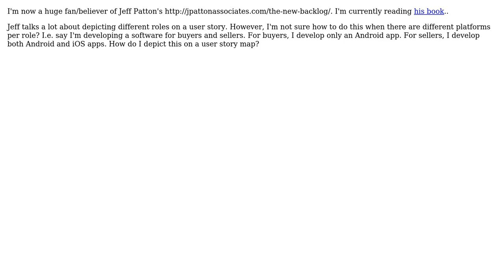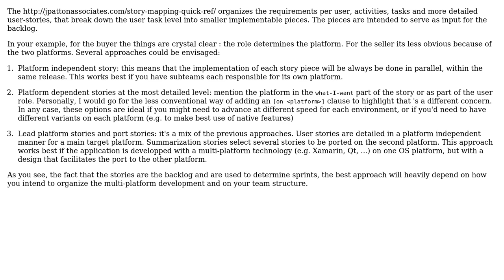How to show different platforms on a user story map?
With thanks & praise to God, and with thanks to the many people who have made this project possible! | Content (except music & images) licensed under CC BY-SA | Music | Images & others | With thanks to user Glorfindel user Christophe user abbood and the Stack Exchange Network Trademarks are property of their respective owners. You are responsible for your own actions.